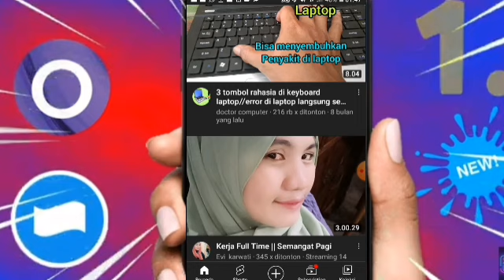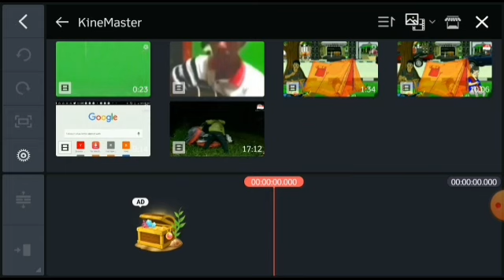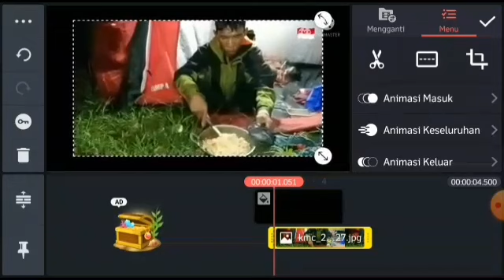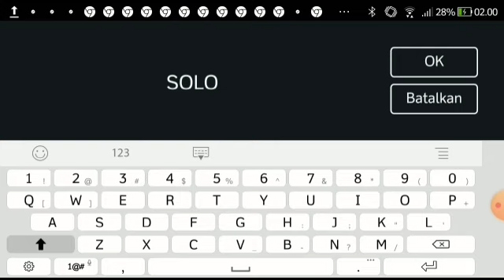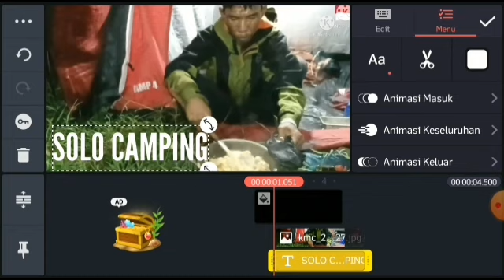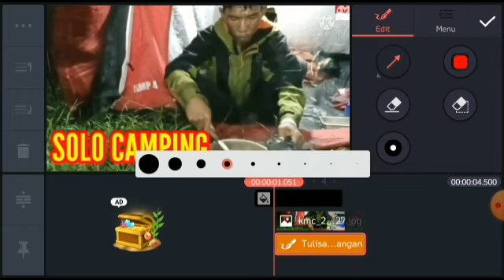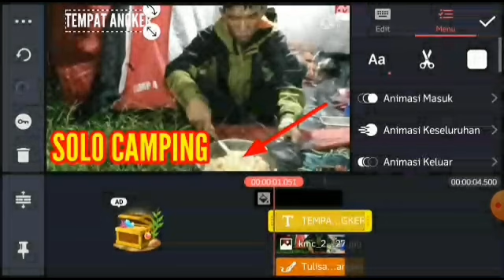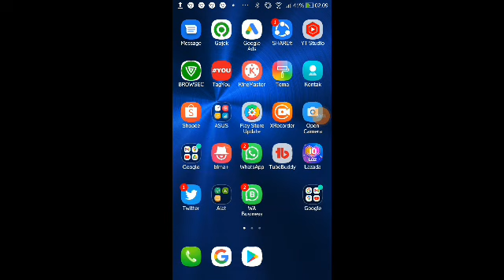cara membuat thumbnail/sampulyoutube hp android bagi pemula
di vidio ini saya  bagikan cara membuat dan pasang thumbnail youtube  di hp android bagi pemula dengan mudah